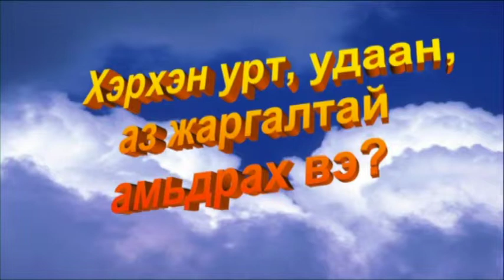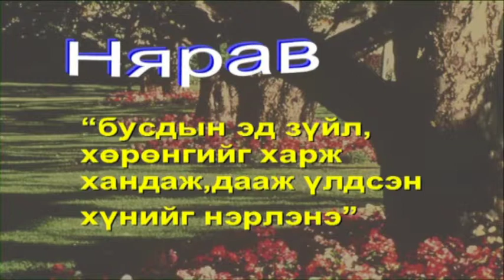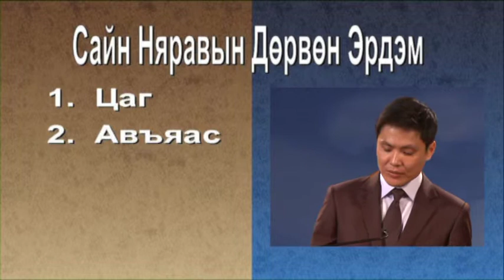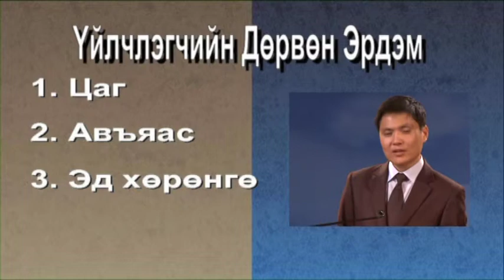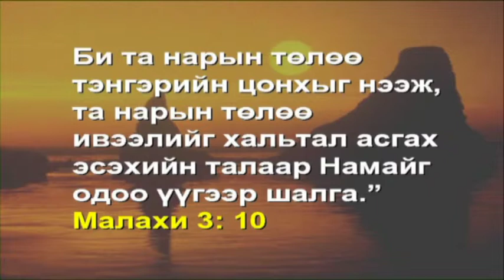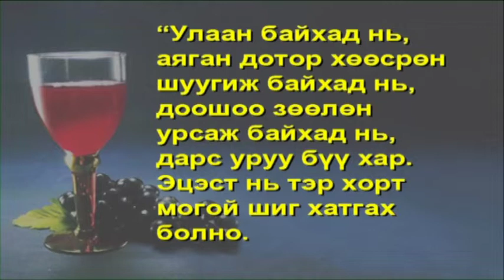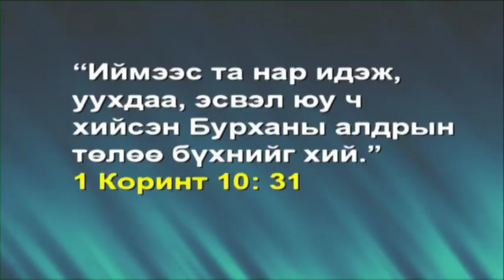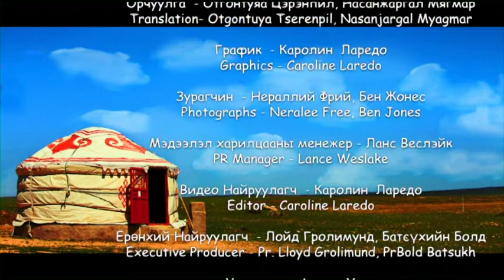10_Няравын үйлчлэл - Пастор Б. Болд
Аз жаргалд хүрэх зам цуврал номлол - 10